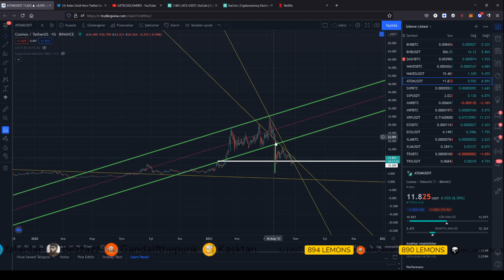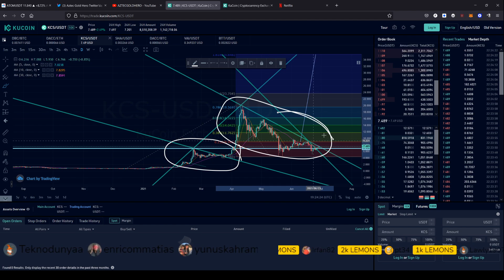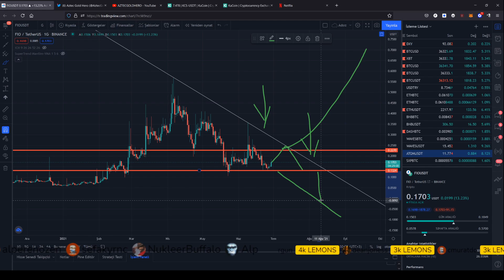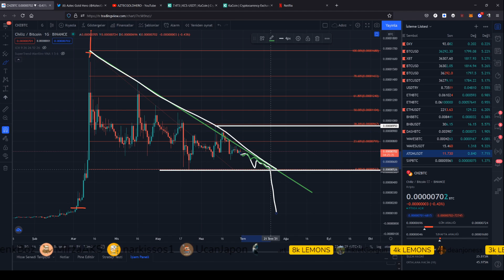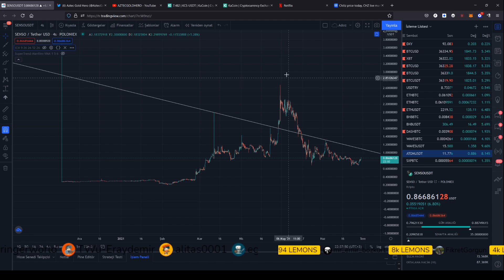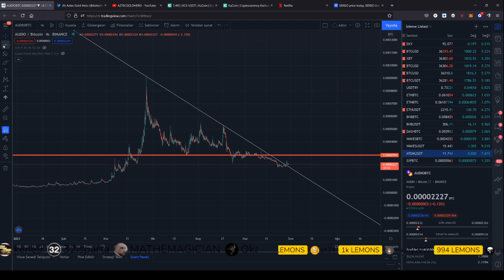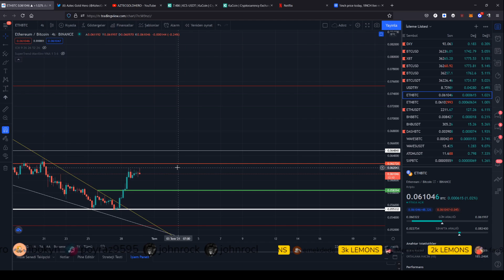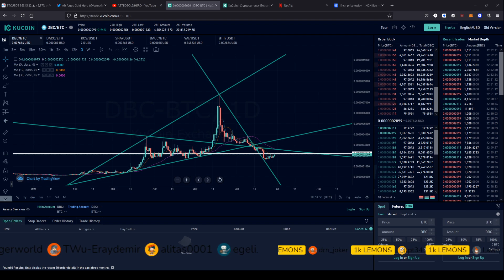Altcoin Analiz - NEO, ATOM, KCS, COS, CHZ, BNB, 1INCH, AUDIO, STORJ